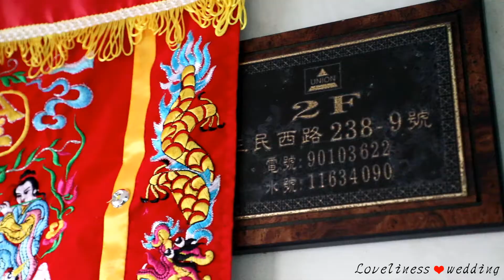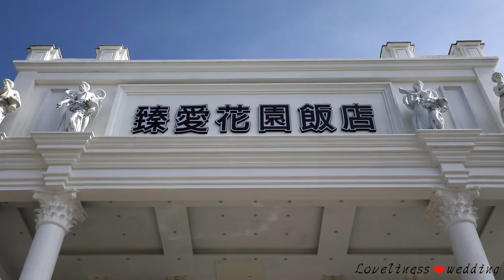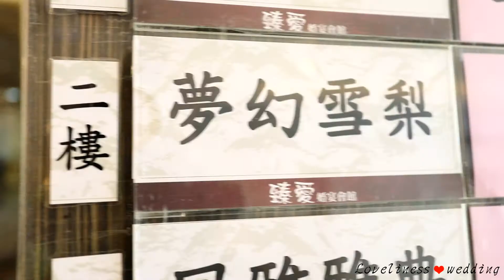煌仁&意芬 訂結紀事 雙人雙機 動態錄影 精華MV(男方)